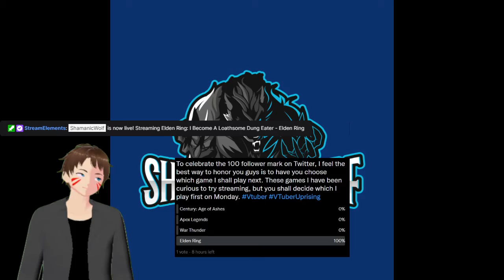I Become a Loathsome Dung Eater! - Elden Ring Stream Archive Part 1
By request of a Singular Voter, I shall delve into the madness and Chaos that is Elden Ring! If you enjoy this video, do consider following me on Twitch, where you may catch me streaming Live! Also consider following my Twitter to be informed when I do go live!